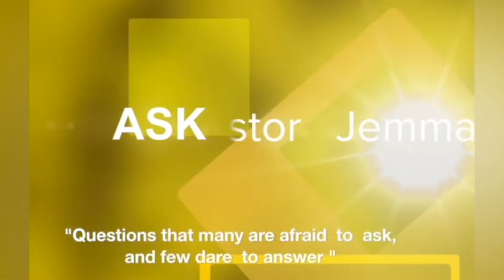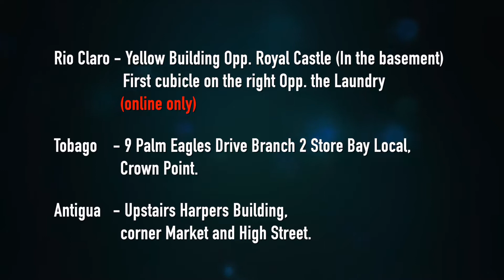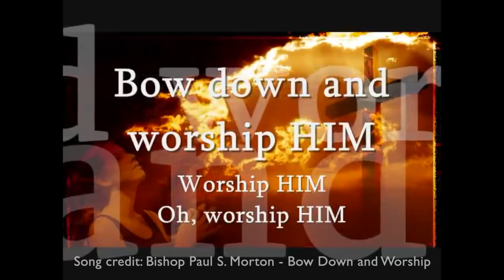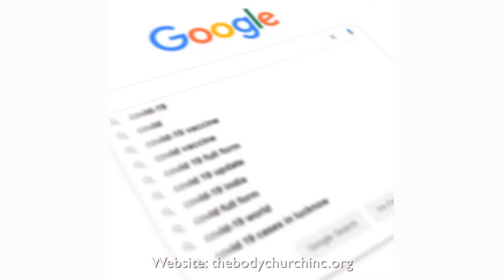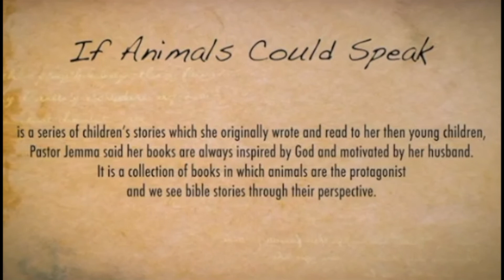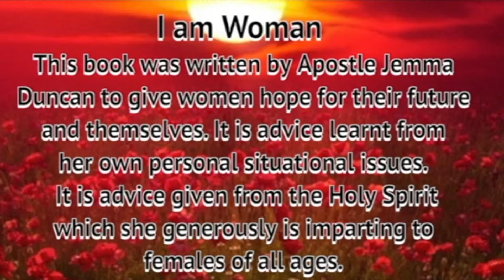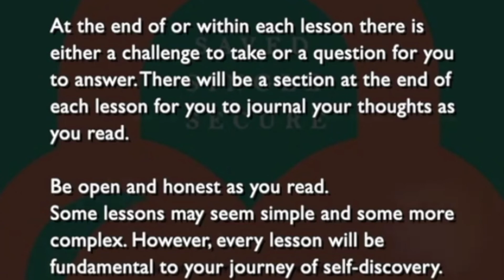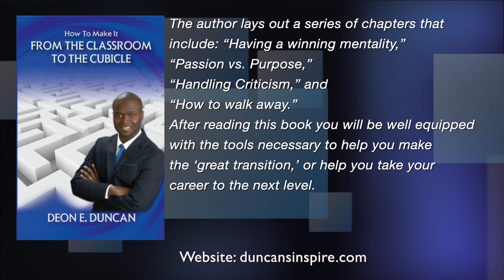Ask Pastor Jemma 13/10/2022 - "God's Answers to Our Why Questions" part 3